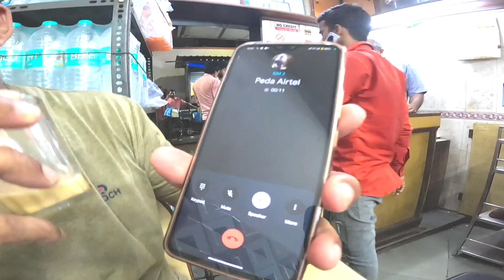Dosto ke sath Outing Plan Me Full Comedy 🤩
Your Quarries:
comedy
dosto ke sath outing
dosto ke sath trip plan
dosto ke sath comedy
dosto ki dawat
comedy videos
conedy movies
comedy films
comedy moments
outing
dosti
dost

Hi Friends 👋

I am a Moto Vlogger, Content creator. also i makes Life style videos. I want to explore whole INDIA first and than arround the world😍